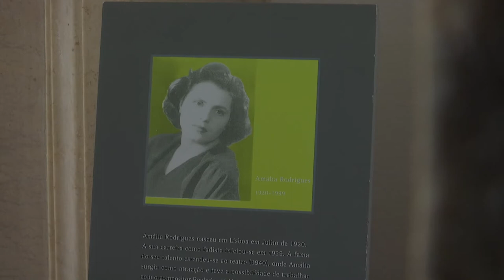Governo vai trazer para Portugal gravações de som inéditas de Amália Rodrigues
A ministra da Cultura anunciou hoje que o Governo vai trazer para Portugal gravações de som de Amália Rodrigues que se encontram dispersas pelo mundo, parte das quais são inéditas ou desconhecidas.

Graça Fonseca anunciou esta medida no início da sessão de evocação do centenário do nascimento de Amália Rodrigues, no Panteão Nacional, em Lisboa, antes dos discursos do presidente da Câmara de Lisboa, Fernando Medida, e do primeiro-ministro.

"O Ministério da Cultura vai dar início ao processo de trazer para Portugal as gravações de som de Amália Rodrigues, muitas delias inéditas e até desconhecidas e que estão um pouco dispersas por todo o mundo", afirmou Graça Fonseca.

A ministra da Cultura disse depois que "o objetivo é reunir e recuperar em Portugal o maior espólio possível de registos som da artista".

Texto: Pedro Morais Fonseca

Imagem: Jorge Coutinho

Edição de vídeo: Fátima Guerreiro